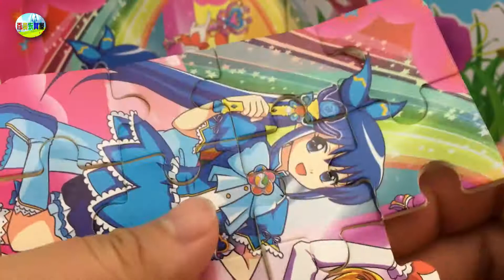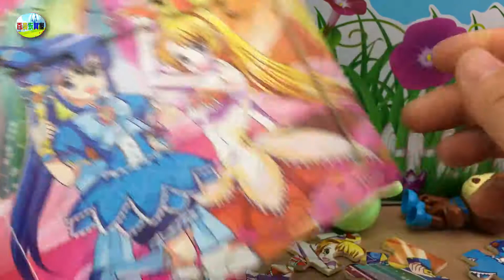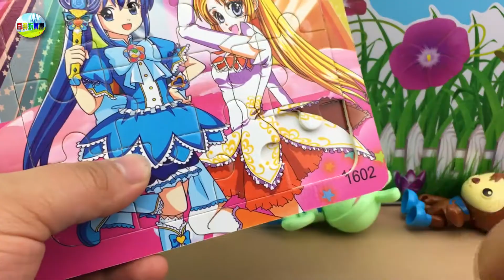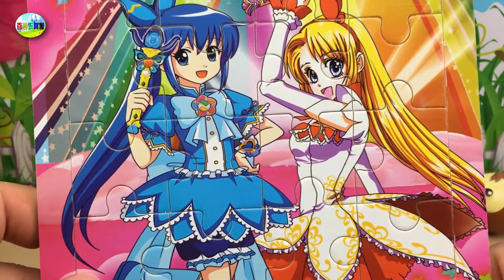益智积木玩具拼装，海底小纵队拼巴拉拉小魔仙！